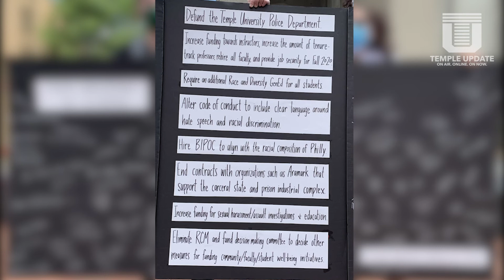Temple Coalition for Change Hosts Protest on Campus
A new organization, Temple Coalition for Change, along with other groups like Stadium Stompers and RAFT Caucus, protested, marched, and spoke against Temple’s treatment of the surrounding community and latest statements on racism. They comprised a list of eight demands for Temple’s administration. Our reporter, Monica Logroño, was there.